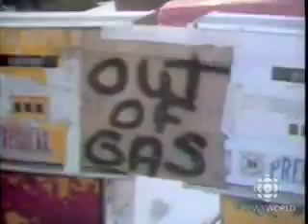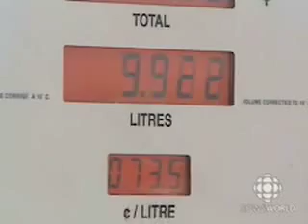Peak Oil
The Hour's Take on Peak Oil. Great insight into the problem which may arise in the future.

Originally posted on Youtube by Extreme632